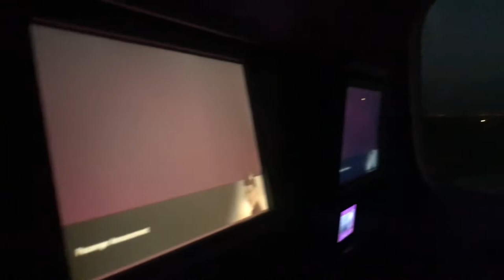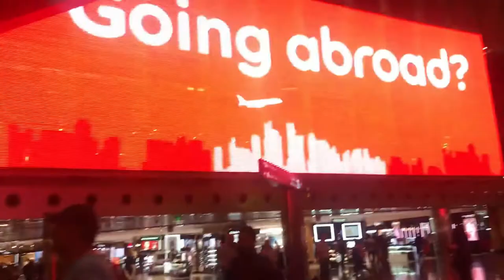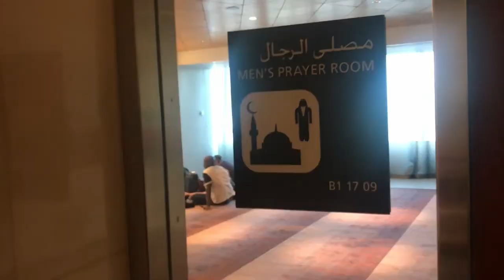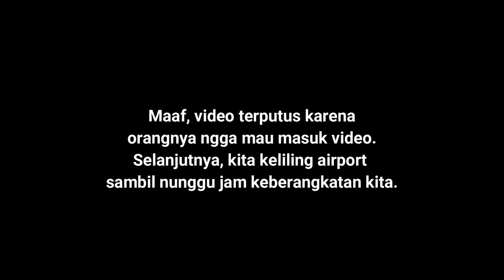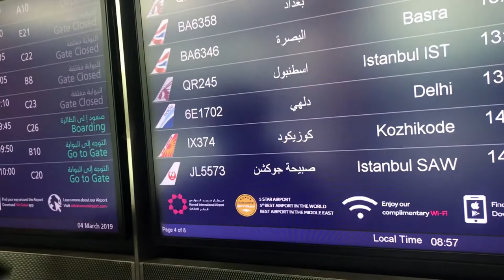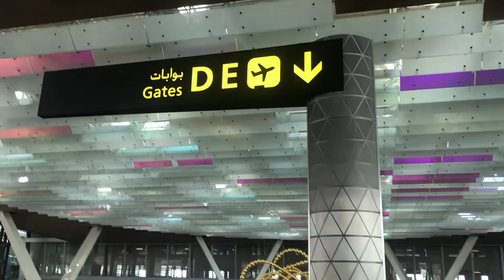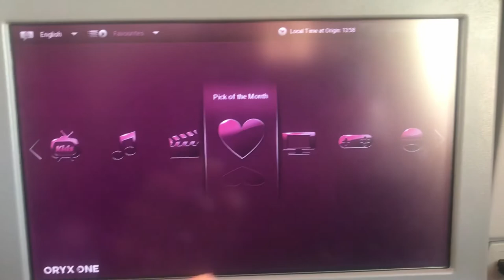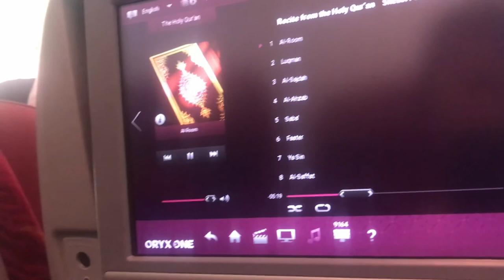VLOG: KELILING HAMMAD INTERNATIONAL AIRPORT DOHA YANG GEDE BANGET! BUSINESSTRIPTOTURKEY PART 1